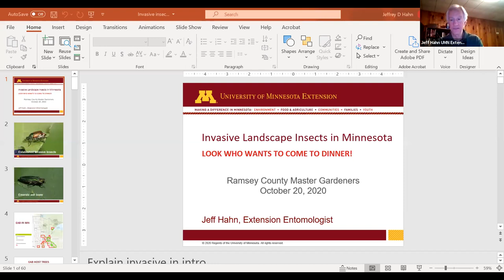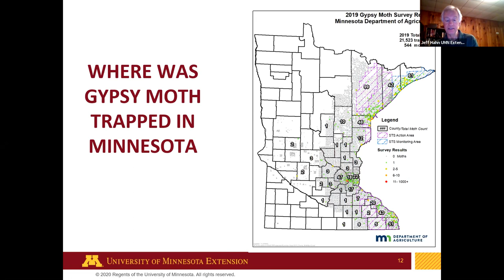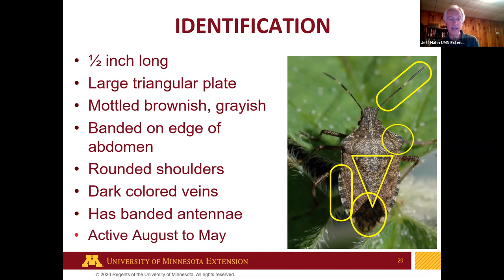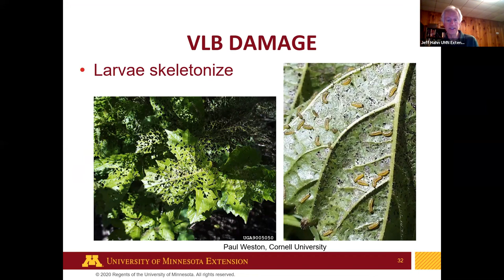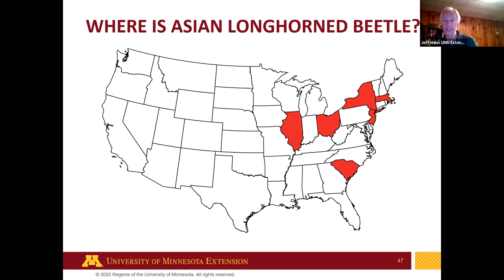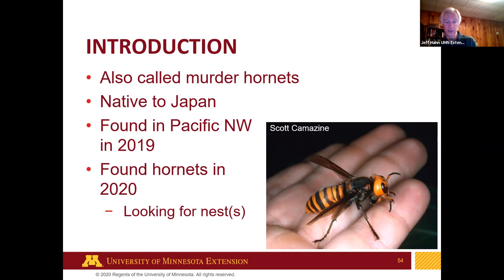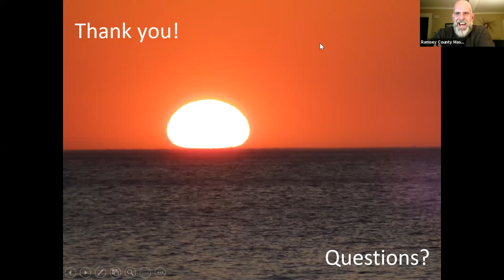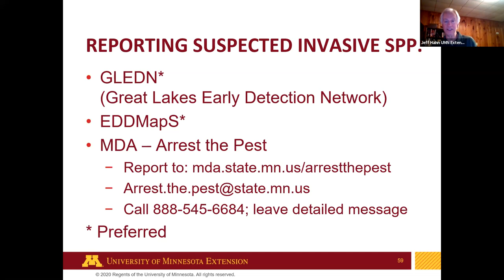Jeff Hahn on Invasive Urban Pests - October 2020 Ramsey County Meeting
Jeff Hahn from University of MN Extension reviewed a list of existing and upcoming invasive urban insect pests, including Emerald Ash Borer, Brown Marmorated Stink Bug, and Giant Invasive Hornets.

University of Minnesota Extension is an equal opportunity educator and employer.